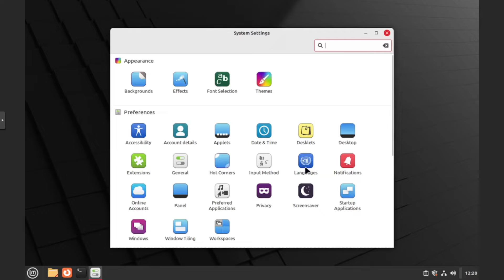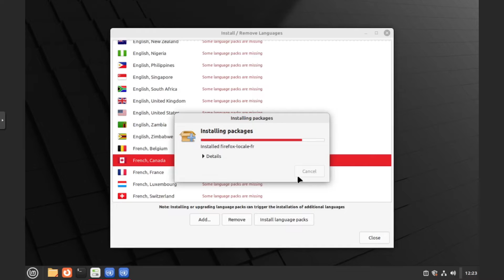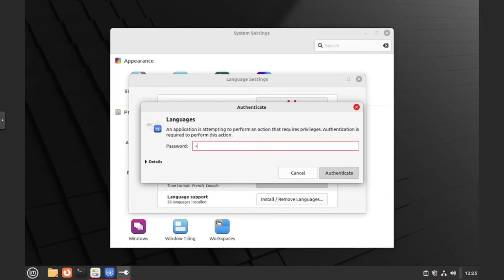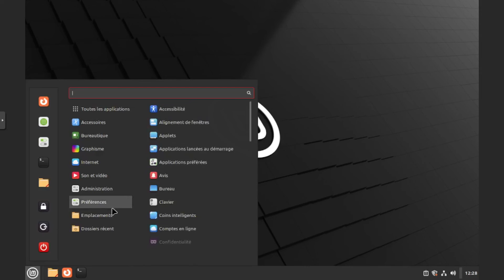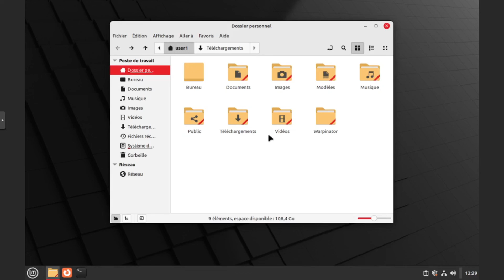Changer le langage dans Linux mint.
Si vous cherchez comment passer d'anglais à Francais dans Linux mint, vise versa ou de toutes autres langues, ce vidéo est là pour vous.

Changer la langue de Linux Mint.